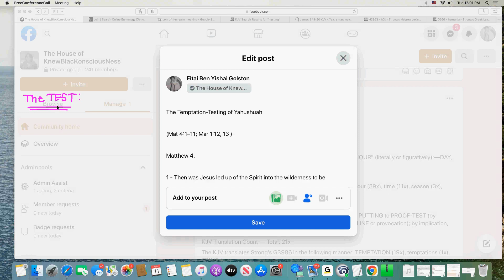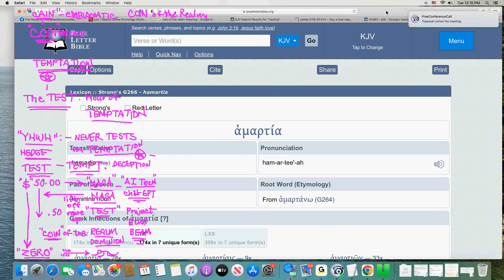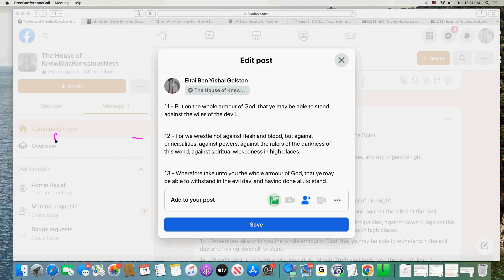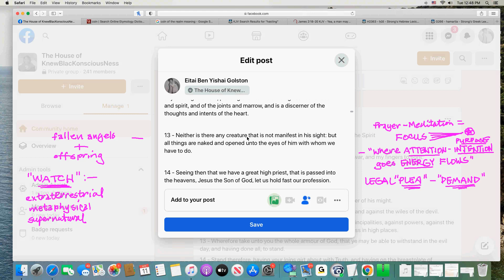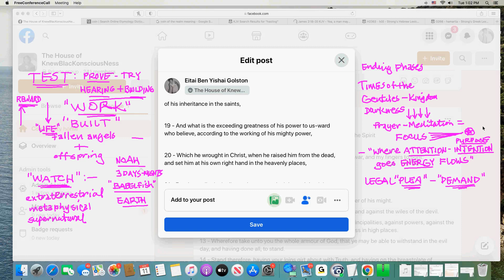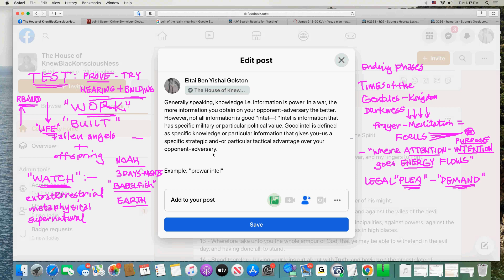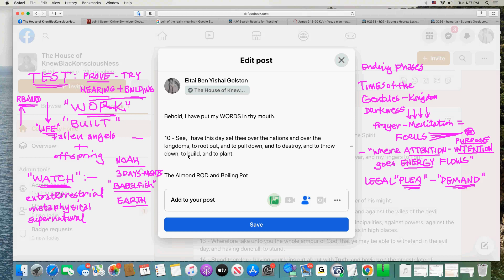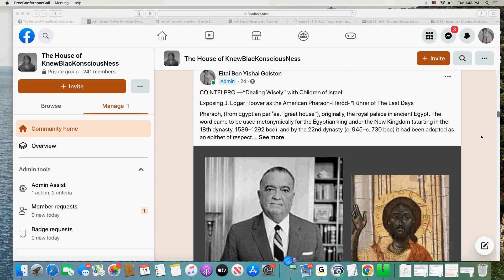4.11.23 Hearing Intelligently in the Last Days: HOW TO Wage War in the Spirit-- PART 12023 04 11 #43